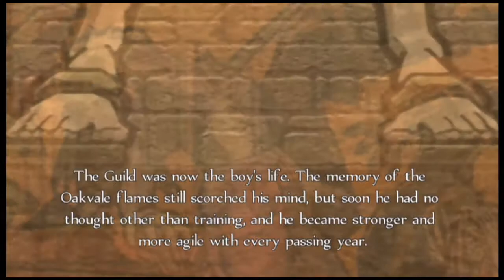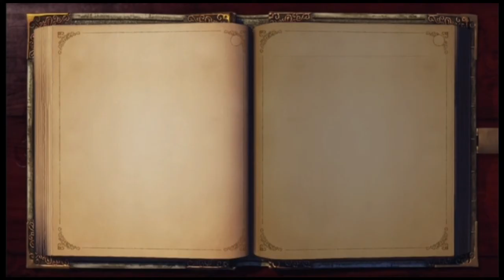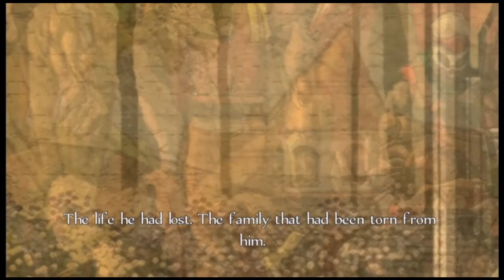Fable Anniversary pt2 (Game Over Man! - Let's Play)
That's not a knife, this is a knife. No that's a stick!
- In which Rob receives a not so mighty weapon and Rory shows him up with his bow skills.